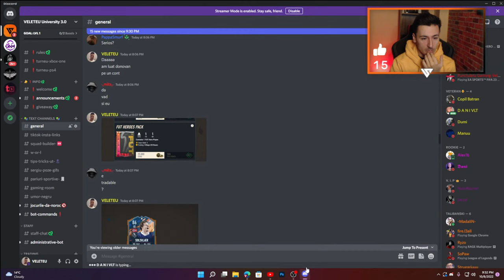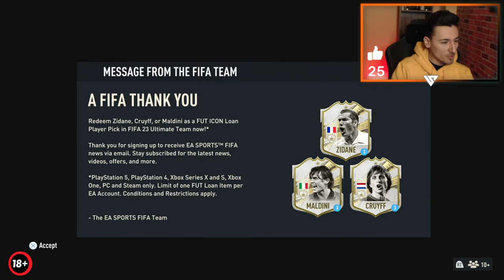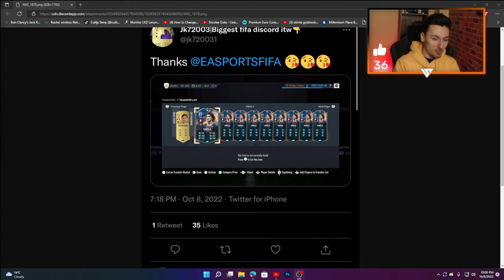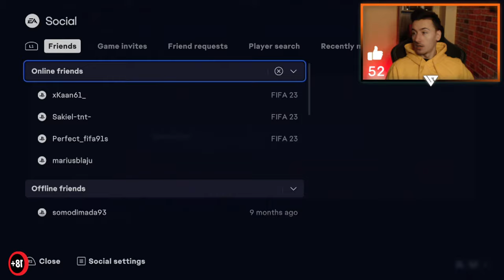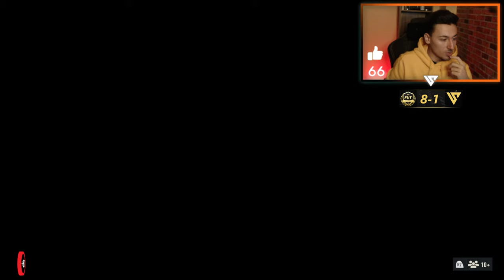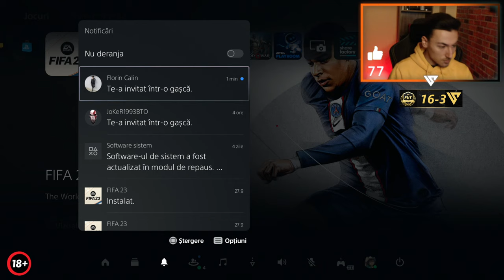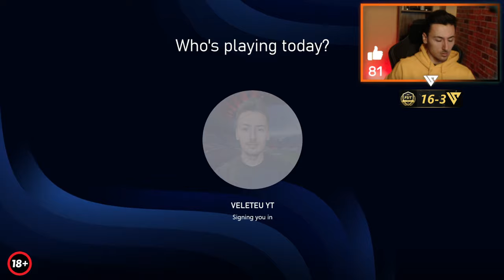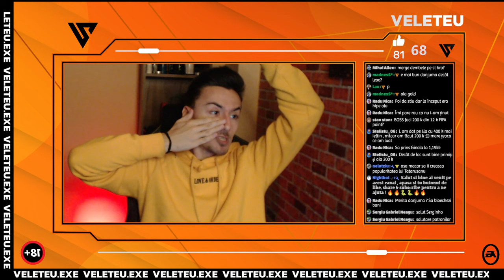PACK CU HERO GARANTAT LA 25k TRADEABLE | SHOWTIME LA WEEKEND LEAGUE CU DI NATALE !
Sustinerea canalului 💲
➫ "Un leu face buzunarul greu 💰"

🆘Pentru a beneficia de review, trebuie sa ai un membership activ, nu conteaza gradul
➫ Donatie 4€ ( link futbin in donatie neaparat) ⚠️

🔴Info PC🔴

🔋Placa de baza Gigabyte B550 Aorus Pro
🔋Procesor AMD Ryzen 7 3800X 3.9GHz box
🔋RAM Patriot Viper Steel RGB 32GB DDR4 3600MHz CL18
🔋SSD KINGSTON A400 240GB,PLEXTOR PX 128GB
🔋Sursa SilentiumPC Vero M3, 80+ Bronze, 700W
🔋Carcasa AQIRYS Meissa ARGB
🔋Placa Video ROG STRIX GTX 1060 O6G-GAMING 6GB

🔴GEAR🔴

🔋Consola Xbox Series S; PlayStation 5
🔋Placa de Captura Elgato 4K60 Pro; Elgato HD60S
🔋Microfon Streaming Trust GXT 252 Emita & Brat Trust
🔋Webcam Logitech C920 & Trepied Hama STAR 62
🔋Headset Corsair Void Elite Wireless 7.1 RGB Carbon,
🔋Monitor principal Lenovo Gaming legion y25f-10 24.5",1ms,144Hz,FreeSync,
🔋Monitor secundar Gaming Acer 21.5",1ms,75Hz,FreeSync
🔋Mouse Logitech G305 Lightspeed
🔋Keyboard Razer Cynosa Lite USB
🔋Scaun Gaming Razer Iskur

🤴About
25 de ani, teoretic full time streamer, practic who knows.FIFA player since 2016, restul ramane sa descoperiti.

🌐Comenzi utile🌐
!discord !instagram !facebook !donatie !membru !review !camera !tiktok

🌐Special thanks
Adrian Hurdubae ✘ GrassuTatae3 ✘ Edy Batranu ✘ Petru Suedia
Punctuletz Gaming ✘ Bogdan Seb ✘ Nelutziu ✘ Dascalu Georgian*

🔊Pentru a nu rata momente de pe live-uri, clipuri, nu uita sa apesi pe clopotel🔥